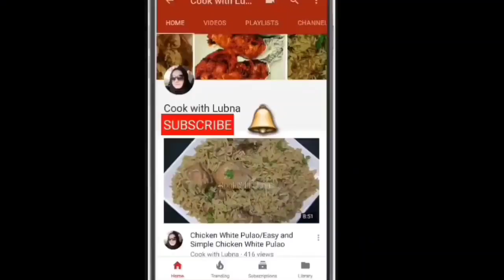Mutton Mandi Aur Mutton Biryani Recipe | Easy Indian And Arabian Biryani | Eid ul Adha Special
Famous Arabian Biryani mutton Mandi flavored Smokey mandi Biryani  Easy Mandi Biryani

Ingredients:-

500 g mutton
1 lemon
1/4 tsp turmeric powder
Saffron 1/4 tsp
2 tsp salt
4-5 green chillies paste

Mandi Masala:-
2 inch cinnamon stick
1 tsp ginger powder
1 black cardamom
1 tsp pepper corn
1 tsp Cumin seeds
6 green cardamom
6-7 cloves
1 tbsp coriander seeds

1/2 kg basmati long grain rice
2 onions
2 tomatoes
1 Chicken cube
4-5 green chillies
1 tsp salt
4 green cardamom
2 inch cinnamon stick
3-4 cloves
2 bay leaves
150 ml oil ( 3/4 cup )

2. MUTTON BIRYANI

Kanpur chamanganj ki biryani banane ka behad asaan tareeka .

Ingredients:-
500 g mutton or buffalo meat
2 medium size fried onions ( 150 g )
1 tbsp ginger paste
1 tbsp garlic paste
1 tsp salt
1 tsp coriander powder
1/2 cup yogurt
1/4 tsp food color
1 tbsp kewra water ( food essence )
125-150 ml oil
1)2 tsp Cumin seeds
6 green cardamom
1 black cardamom
4-5 cloves
7-8 Black pepper corn
1 star anise

2 cup basmati sella long grain rice ( 400-500 gram )
1 tbsp oil
2 tbsp salt
1/2 tsp caraway seeds
2 green cardamom
1 inch cinnamon stick
2 bay leaves